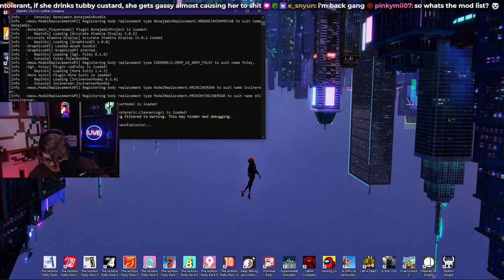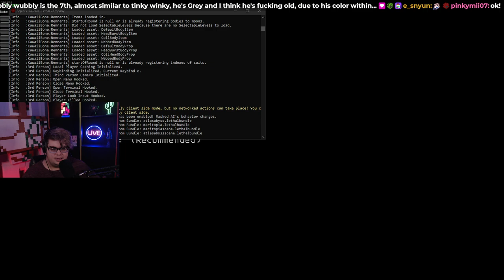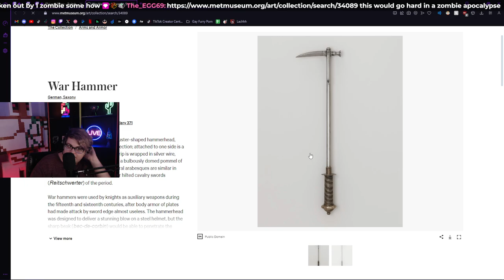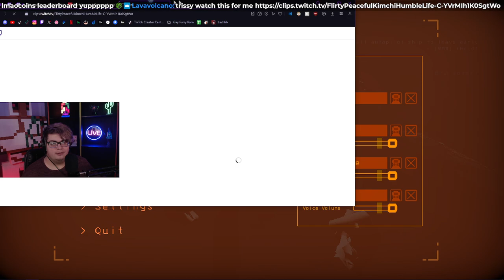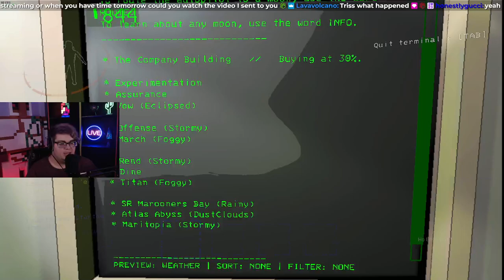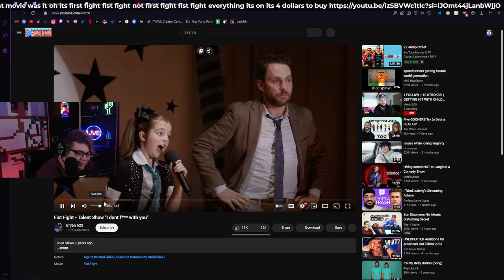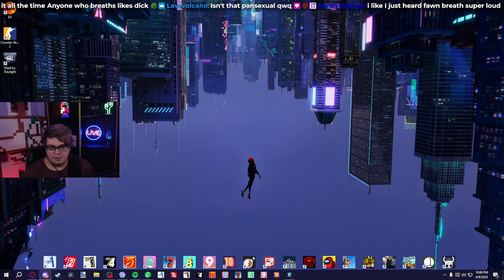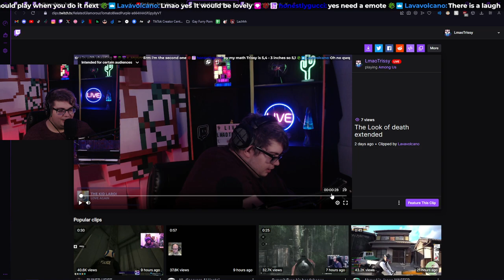FOR THE COMPANY ✨ Lethal Company w/ @SSubnoir, @DomLikesPie, @FawnCloud (VODS)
│🟣This was streamed LIVE at 🟣
│🔥 COOL PEOPLE IN THIS VIDEO 🔥
│🔼 MY OTHER SOCIALS! 🔼